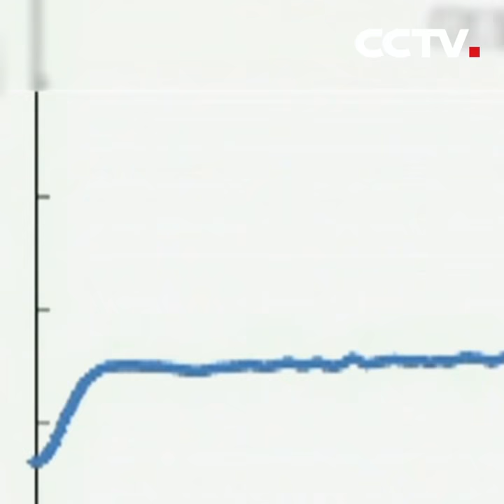The 'Superlab' in space- Shijian 10 | CCTV English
Shijian-10 is the only recoverable satellite in the first batch of scientific satellite projects designated by the strategic pilot project of space science, and also the first dedicated experimental satellite of microgravity in China. The goal is to reveal the laws of physical science and life science under microgravity conditions and space radiation conditions.